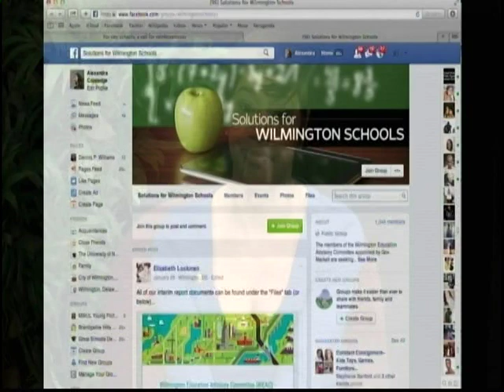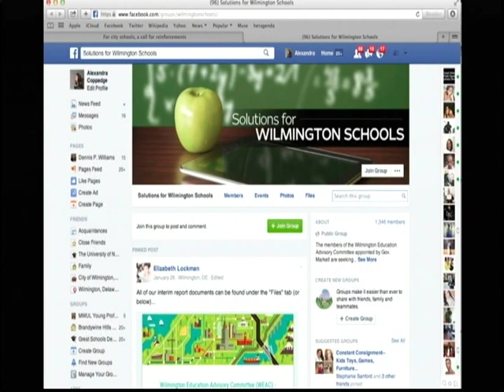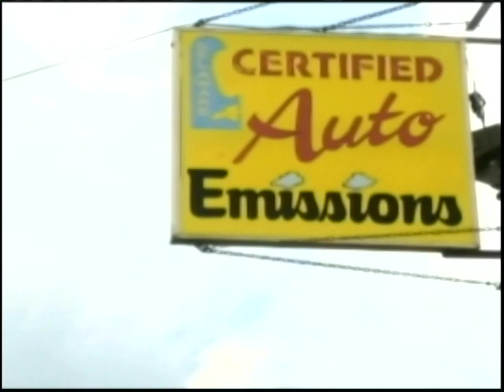Mayor Dennis Williams TV show 3-8-15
Mayor Dennis P. Williams tv show "Williams around the way" 3/8/15
Watch Mayor Williams every 2nd & 3rd Sunday on ch. 28 from 6 - 630pm
Also tune in to The Herman Holloway Jr. Live T.V. show, every Sunday night from 6:00pm to 7:00pm. And the first and third Sunday from 1:00pm to 2:00pm. On Comcast Ch. 28, Wilmington, De.
If you have any Health & Social Services concerns, Prison concerns or to report Senior Citizen Abuse.
We look forward to talking with you soon. Have a blessed day!